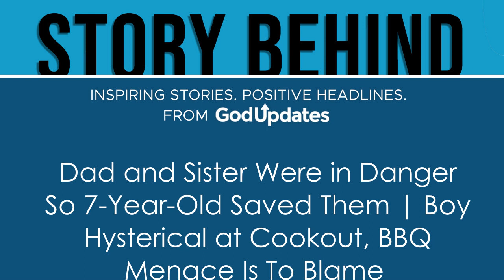Dad and Sister Were in Danger So 7-Year-Old Saved Them | Boy Hysterical at Cookout, BBQ Menace Is...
Flames aren’t the only things to beware of when firing up the grill. That BBQ wire grill brush poses another serious BBQ threat. And the barbeque brush wire bristles have sent plenty of folks to the hospital!

A 7-year-old boy saves his sister and dad after a boating accident. And the family knows God was the One guiding and protecting this child as he did the unthinkable!